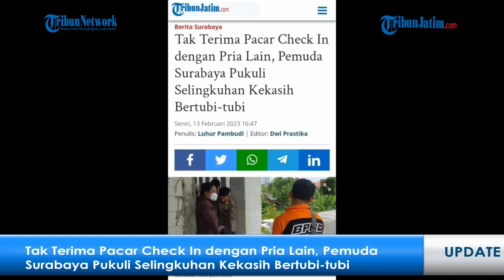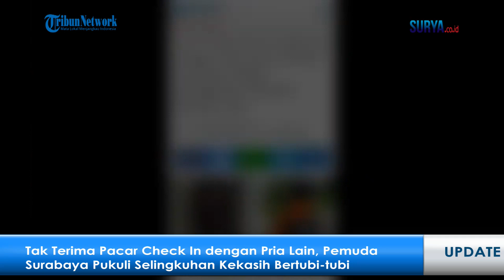Tak Terima Pacar Check In dengan Pria Lain, Pemuda Surabaya Pukuli Selingkuhan Kekasih Bertubi-tubi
SURABAYA - Tak terima wanita pujaan hatinya diajak check-in oleh pria lain, pemuda asal Jambangan, Surabaya, nekat memukuli selingkuhan sang pacar, hingga berdarah-darah.

Insiden tersebut terjadi di sebuah kamar lantai tiga, salah satu hotel 'short time', kawasan Jalan Raya Siwalankerto, Wonocolo, Surabaya, Senin (13/2/2023) sekitar pukul 09.00 WIB.

Artikel ini telah tayang di TribunJatim.com dengan judul Tak Terima Pacar Check In dengan Pria Lain, Pemuda Surabaya Pukuli Selingkuhan Kekasih Bertubi-tubi,
Penulis: Luhur Pambudi | Editor: Dwi Prastika